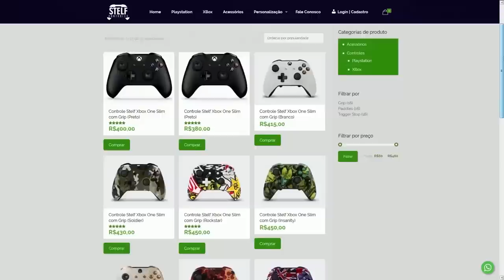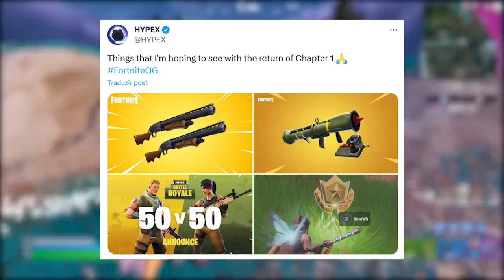FORTNITE RAIZ... (6 DIAS)